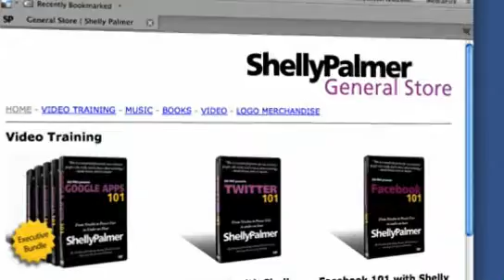Michael Jackson News Cripples Net MediaBytes w Shelly Palmer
* News of MJ's death cripples 'net infrastructure.
* Transformers sequel dominates box office.
* Microsoft to explore sale of Razorfish.
* Pitchman Billy Mays R.I.P.